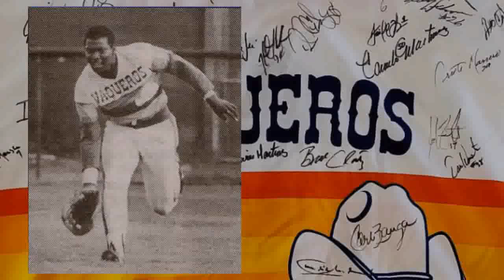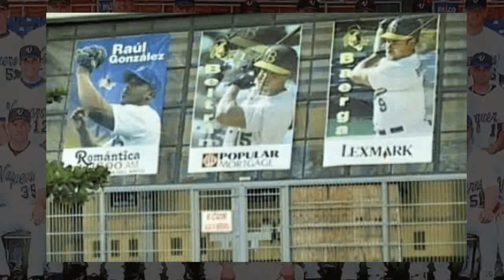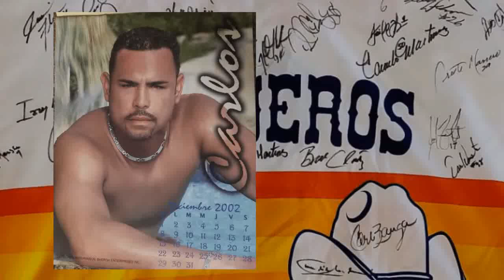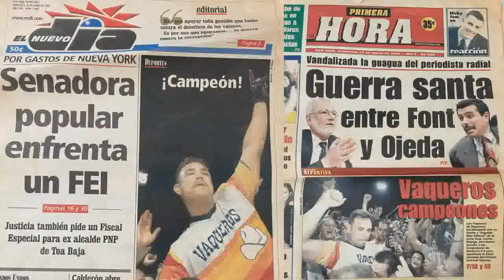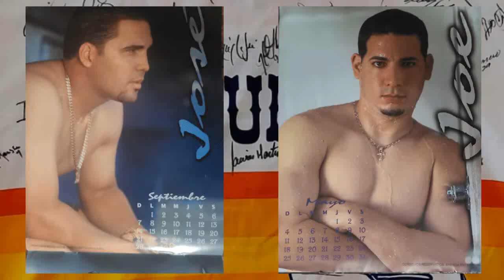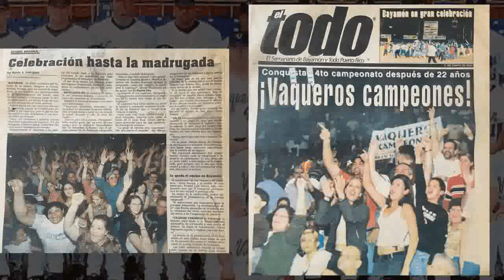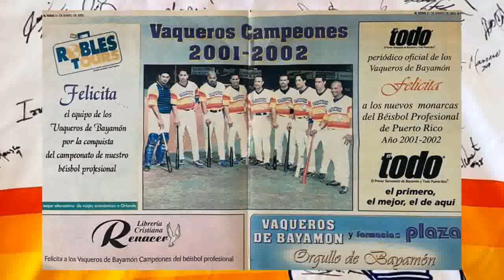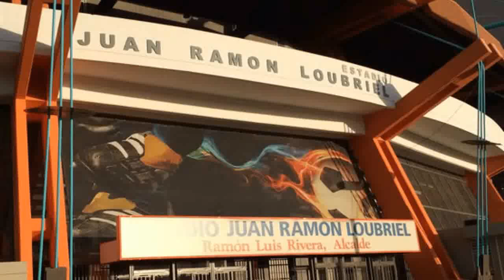RECORDANDO A LOS VAQUEROS DE BAYAMON 2001 LBPRC en “Me Gustan Los Deportes”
*Recordando al equipo de los Vaqueros de Bayamon los  “CAMPEONES DE 2001-02” de nuestra 🇵🇷 Liga Invernal….Boricua